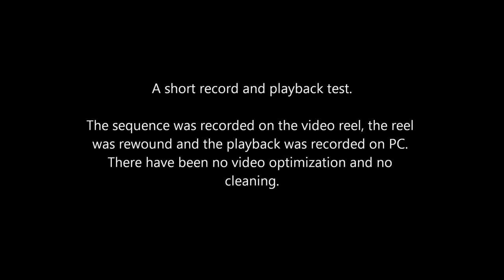Portable Open Reel VCR - Bauer VTR 1004 - Short record and playback test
A short record and playback test.

The sequence was recorded on the video reel, the reel was rewound
and the playback was recorded on PC.

There have been no video optimization and no cleaning.

May